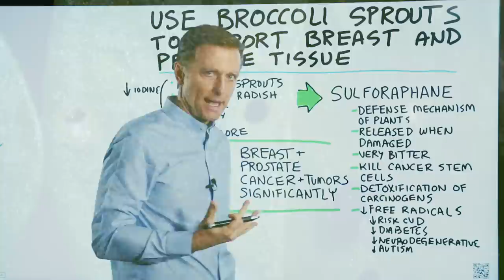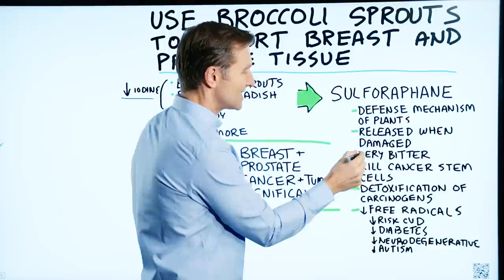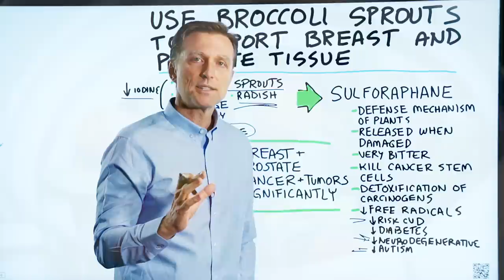Benefits of Broccoli Sprouts to Support Breast and Prostate Tissue | Dr.Berg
What are broccoli sprouts, and why should you add them to your diet? Find out in this short

Timestamps:
0:09 Broccoli sprouts and sulforaphane
0:19 Broccoli sprouts benefits
0:45 What is sulforaphane?
0:55 Sulforaphane sensitivity
1:05 One drawback
1:18 How sulforaphane works
2:00 The best way to consume broccoli sprouts

In this video, I talk about why you should add broccoli sprouts to your diet. I recommend having them a couple times a week. Here’s why.

Broccoli sprouts have more sulforaphane than any other food on the planet.

Sulforaphane is one of the most studied phytonutrients. It has many health benefits. Most of all, it inhibits breast and prostate cancer and tumors.

Sulforaphane is actually a defense mechanism of plants. If a bug or microbe begins to eat the plant, the sulforaphane can kill it.

In the human body, it can actually detoxify carcinogens, which are things that cause cancer. It’s also a powerful antioxidant, which may help decrease your risk for cardiovascular disease, diabetes, neurodegenerative disease, and autism.

Some people do have a sensitivity to plant foods that have high levels of sulforaphane—so if you notice adverse effects, don’t continue eating broccoli sprouts. However, most of the population won’t have a problem with them.

One drawback is that broccoli sprouts can deplete your iodine. However, you can take some sea kelp to counter this effect.

I recommend that you consume broccoli sprouts raw—they have ten times the amount of sulforaphane raw.